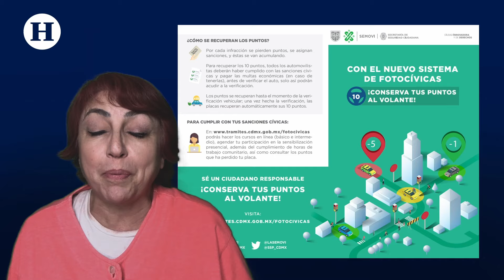Te invito a mi sentencia | Fernanda Tapia | Una chaira en El Heraldo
Con serpentinas y confeti, amén de las fotos de García Luna y CalderRon se lee: “Te invito a mi sentencia”. Incluía por cierto el nombre del juez, la sala, el horario, etc… Y después de innumerables aplazamientos, por fin llegó el día y la hora. Sólo 38 años. Para algunos mucho, para otros muy poco.

He aquí algunas de las sentencias más peculiares de la historia. Terry Lynn Nichols, terrorista gringo, fue condenado por conspirar con Timothy McVeigh en el complot del atentado de Oklahoma City. Ahí derribaron un edificio utilizando un camión bomba el 19 de abril de 1995, donde murieron 168 personas. Entre ellos, muchos niños que estaban ahí en una guardería. Le cayeron encima 161 cadenas perpetuas.

Gary Ridgeway, fue conocido como el "asesino de Green River", que confesó haber asesinado a 71 prostitutas entre 1982 y 1998. Algunas llegaron a su casa y caminaron entre osamentas y cuerpos pútridos entre penumbras. ¡Le dieron 49 cadenas perpetuas!

No te pierdas cada semana la videocolumna de Fernanda Tapia Una chaira en El Heraldo